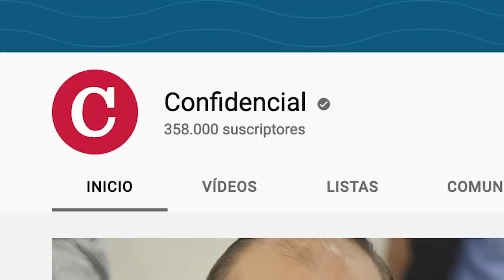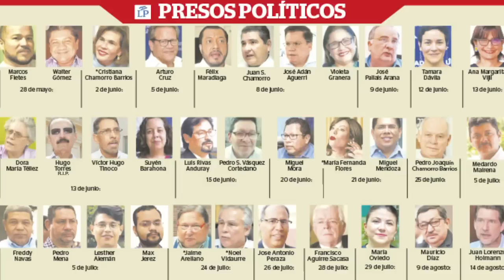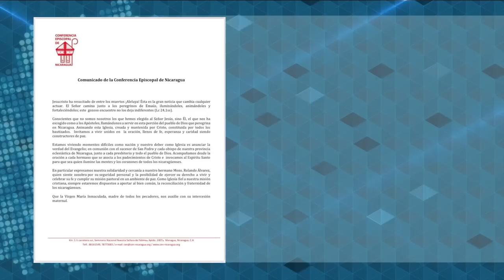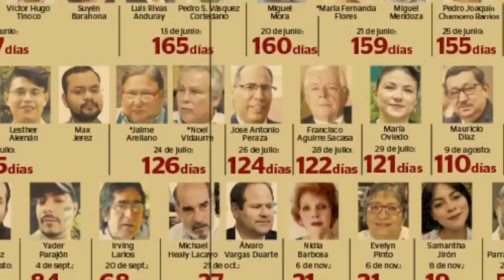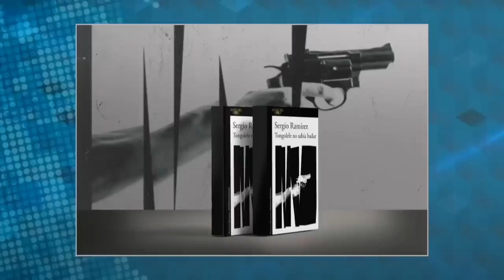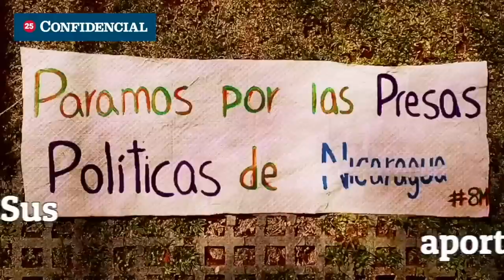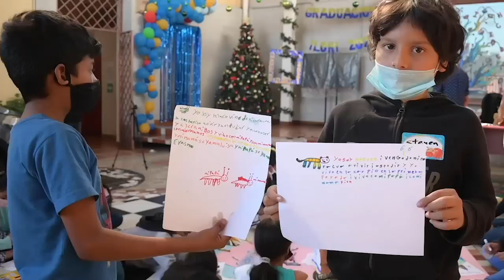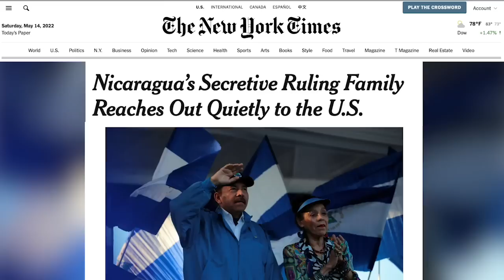📺 El cerco policial contra Mons. Álvarez; Sergio Ramírez: el régimen está en un punto de no retorno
Esta Semana | Les presentamos una entrevista con el escritor Sergio Ramírez, sobre el agravamiento de la crisis nacional, a raíz del cierre de todos los espacios políticos, y la persecución contra la sociedad civil, la Iglesia católica, y el sector privado, que esta asfixiando a la sociedad nicaragüense
Les presentamos un reportaje sobre la iglesia de Santa Agatha en Miami, que se ha convertido en un santuario y lugar de peregrinación de los migrantes y refugiados nicaragüenses
También tenemos otro reportaje sobre los niños migrantes nicaragüenses en Costa Rica
Y al final del programa, las noticias satíricas en La Ultima Mirada News.